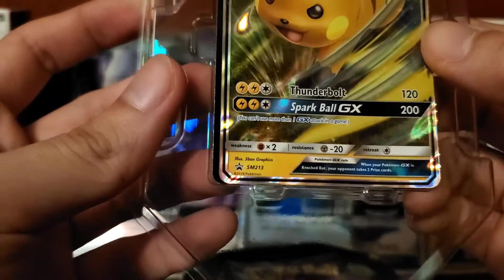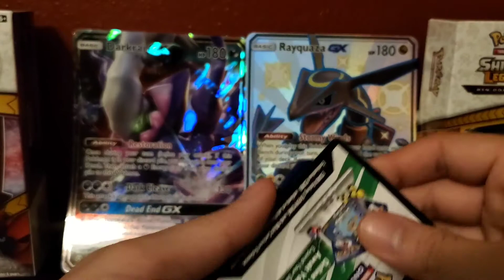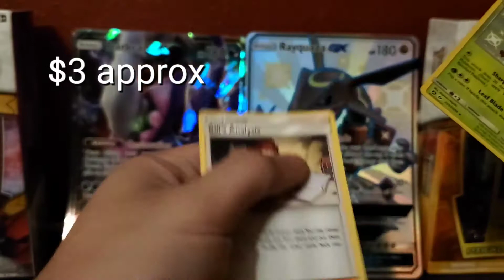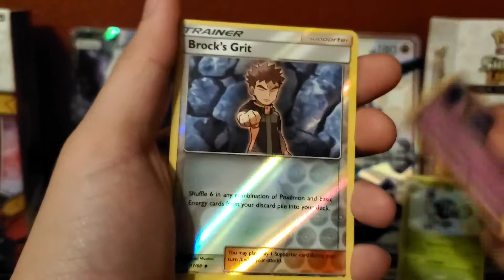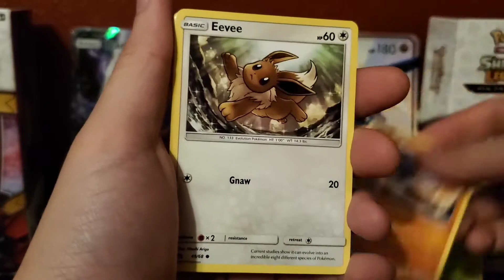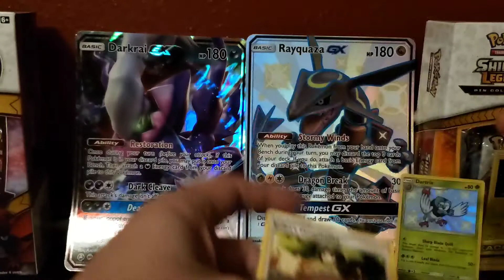*Pokemon Hidden Fates Raichu Tin*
I've have been craving some Hidden Fates lately. The hunt for more tins and shiny Charizard will continue.